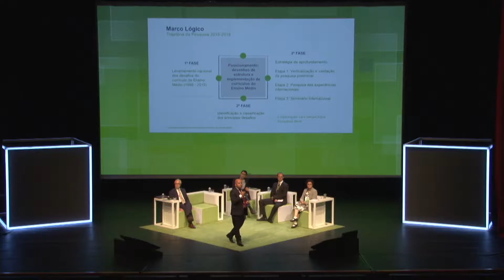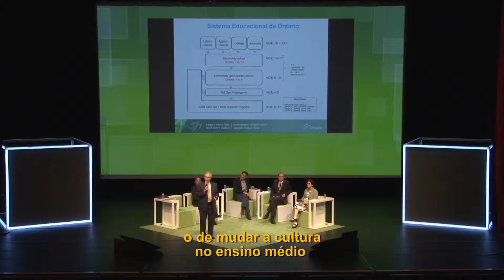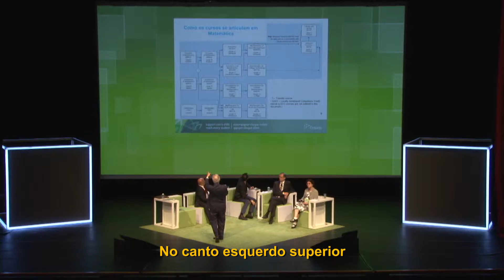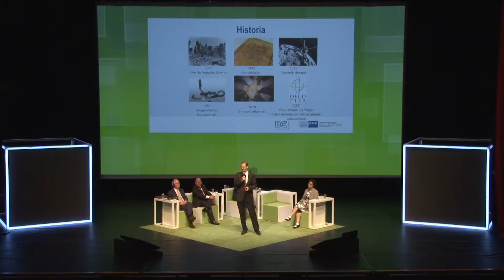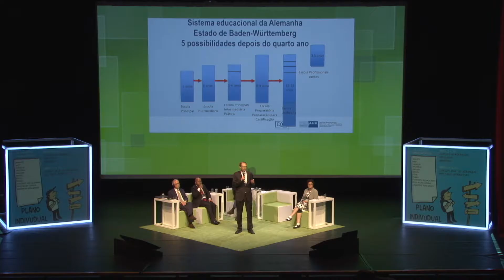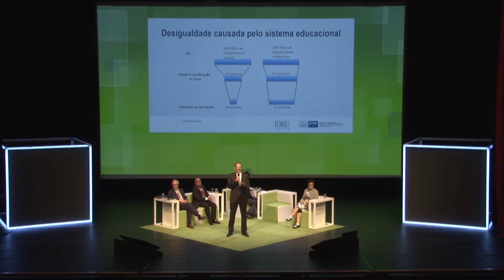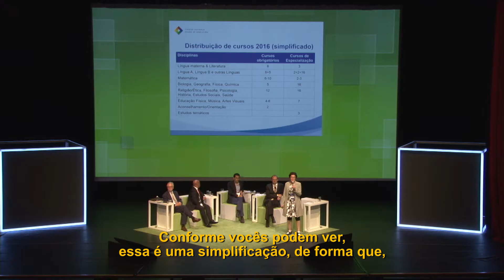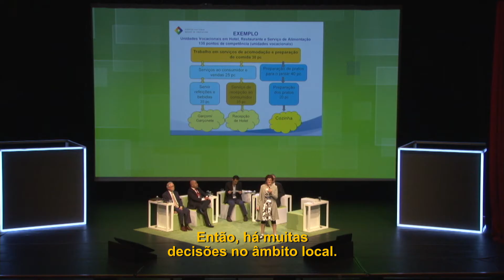Ensino Médio em perspectiva internacional | Seminário Internacional 2016 | Instituto Unibanco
A mesa de debates denominada “O currículo do Ensino Médio em perspectiva internacional: desafios e aprendizados” reuniu experts da Finlândia, Canadá e Alemanha para apresentarem como se deu a reforma do currículo escolar no Ensino Médio em seus países, como forma de jogar luz e oferecer alternativas para a reestruturação do Ensino Médio no Brasil.

A discussão ocorreu durante o Seminário Internacional Desafios Curriculares do Ensino Médio, realizado nos dias 9 e 10 de novembro de 2016, em São Paulo (SP). Participaram:

Antonio Gois – Jornalista
Alexandre Santos – Instituto Unibanco
Bernd dos Santos – Câmara Brasil-Alemanha
Richard Franz – Ministério da Educação de Ontário (Canadá)
Tiina Tähkä – Distrito Nacional de Educação Finlandês

Curta a nossa página no Facebook e veja os últimos vídeos, fotos dos seminários e muito mais!